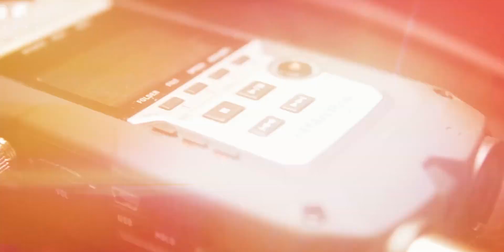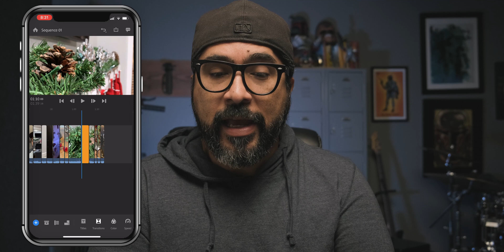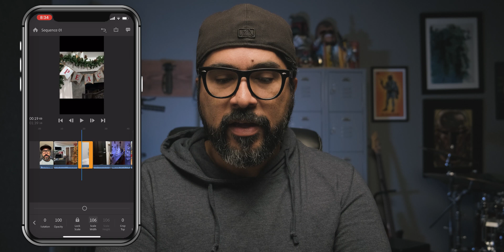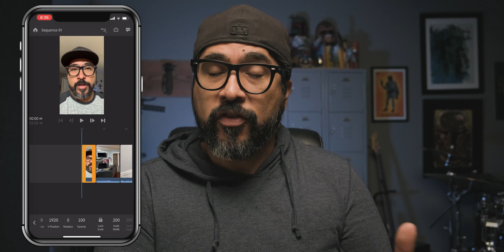How to Resize Videos with Adobe Premiere Rush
So you captured videos on your phone but they are all not the same size. Fix it easily with the Transform tool in Adobe Premiere Rush! Now all your videos will look the same for IGTV or Instagram Stories.

GEAR USE TO MAKE THIS VIDEO